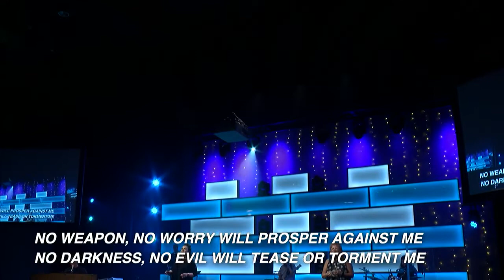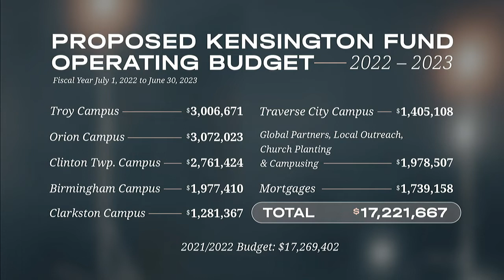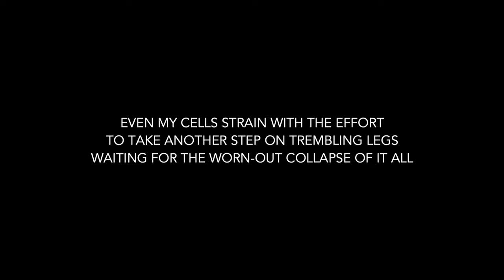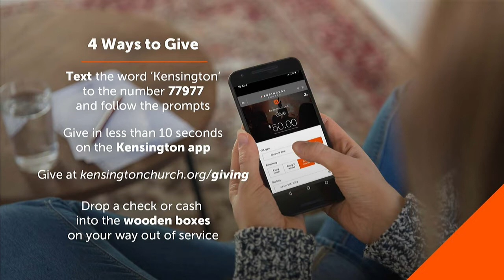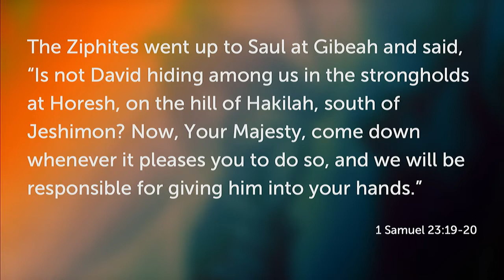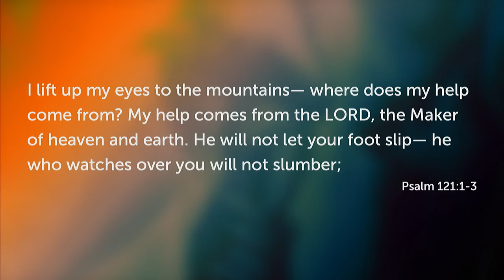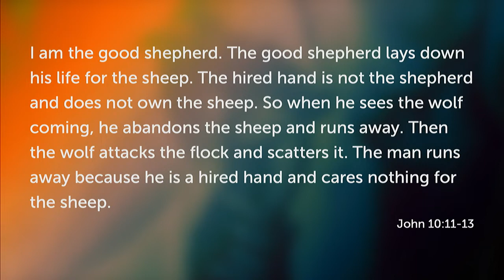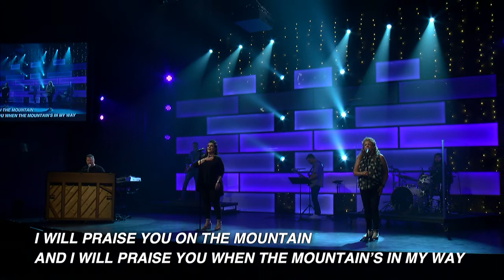Psalm 23 - Week 2 | Traverse City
New Series: Psalm 23 | Aug 21-Sept 4

You probably don't think a lot about farm animals and shepherding, right? But one of the all-time most famous chapters in the Bible is about God being our Shepherd. We think this role is a relevant and profound picture -- even for us today. Join us for this three-week series as we look at Psalm 23 and what it reveals to us about God's loving, protecting, and providing nature.